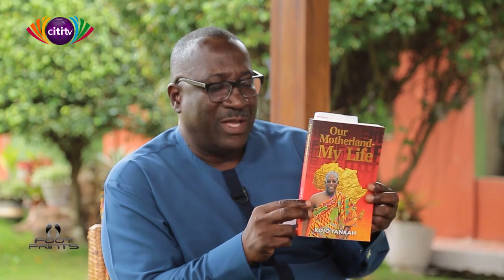Footprints with Former Member of Parliament for Agona East, Kojo Yankah [Part 2]